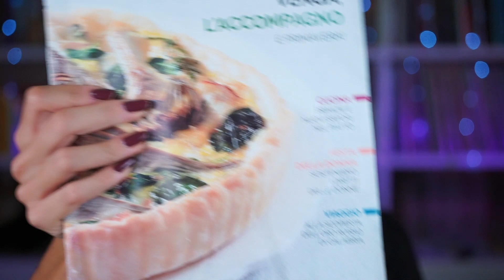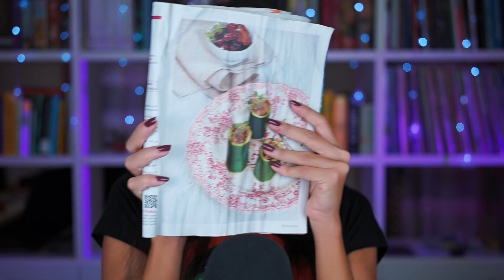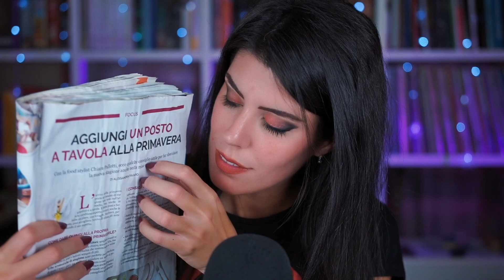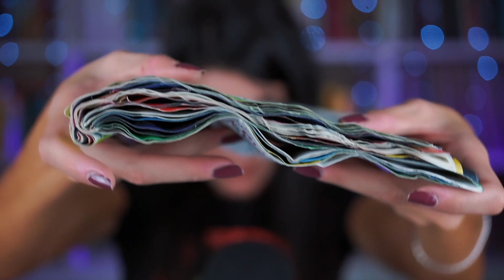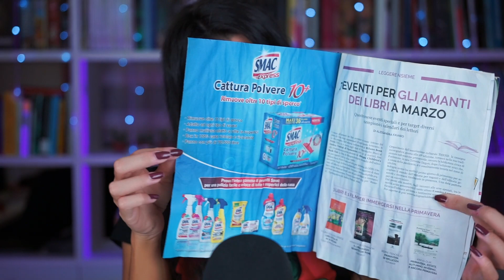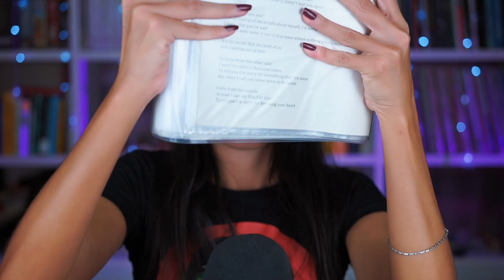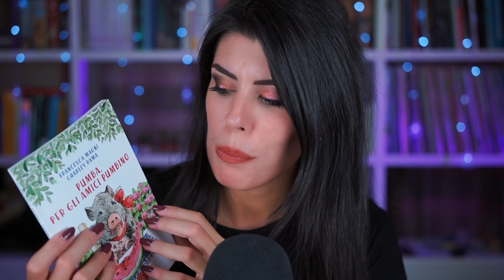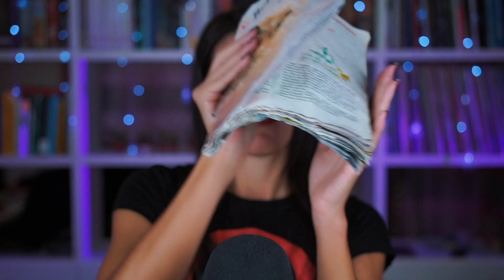ASMR 📜 FIDATI, QUESTO SUONO TI FARÀ SCIOGLIERE (Whispering)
Cari Ninfetti, il video di oggi è dedicato alla carta... e in particolare alla carta bagnata nell'acqua e poi fatta asciugare! 📜
A mio avviso il suono che produce è pazzesco... mi date anche il vostro parere? 💖

Canale che cito nel video che mi ha ispirata a creare questa carta "rovinata"... se vi piacciono i roleplay storici (anche con pergamene dal suono spettacolare) non potete perdervelo

Un abbraccio grande e buon relax! 🌸

► OCEANS APART: usa NINFEA40 per il 40% su tutto il sito
► SHEIN: usa SSV1698 per il 15% di sconto (senza un limite d'acquisto)